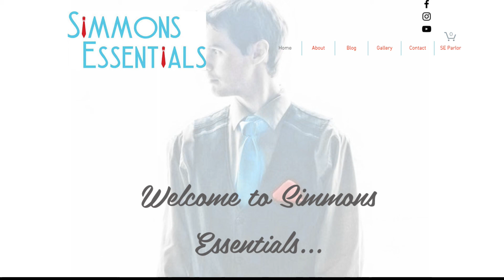StylishPodcast4 28 March 2018 04 33 25 PM